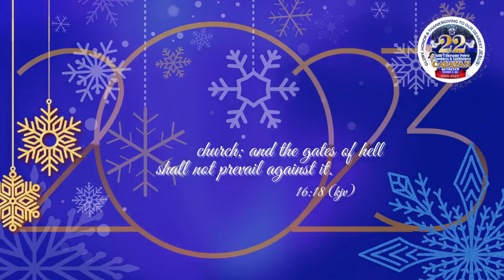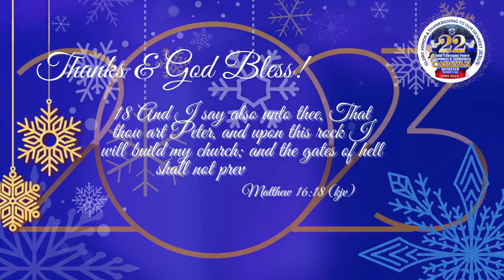JMCIM Preaching: By Beloved Ordained Preacher Danilo Cuarteros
Verses: Matthew 10:22; Mark 13:13; Hebrews 12:7; 1 Peter 5:9; 2 Peter 3:17; Hebrews 10:25
Preacher: Danilo Cuarteros